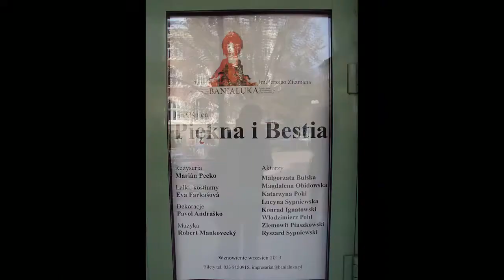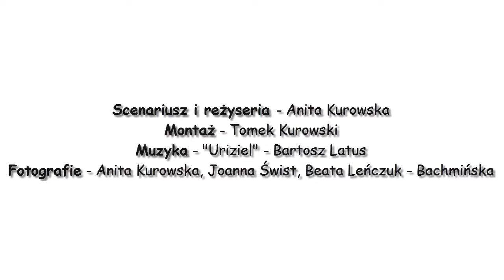Patyczaki Opowiedz 2013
Grupa nieformalna „Patyczaki" działająca przy Gminnej Bibliotece Publicznej Radziechowy-Wieprz zrealizowała projekt „Zza kurtyny wspomnień -- rodzinny teatr lalek". Projekt miał na celu integrację mieszkańców. Od sierpnia 2013 do stycznia 2014 roku grupa 20 uczestników odwiedziła teatr lalkowy „Banialuka" w Bielsku Białej, przygotowała scenariusze, dekoracje, nagrania dźwiękowe i lalki na potrzeby własnego teatru. Uczestnicy projektu zaprezentowali swoje dokonania już dwukrotnie. Pierwszymi odbiorcami spektaklu „Czerwony Kapturek po góralsku" były radziechowskie przedszkolaki. Po raz drugi „Patyczaki" oczarowały widzów podczas uroczystości podsumowującej projekt. Obecnie trwają prace nad kolejnymi dwoma spektaklami. Projekt dofinansowano ze środków Programu "Działaj Lokalnie VIII" Polsko - Amerykańskiej Fundacji Wolności, realizowanego przez Akademię Rozwoju Filantropii w Polsce oraz Żywiecką Fundację Rozwoju. Na terenie Żywiecczyzny projekt dofinansowany przez firmę Żywiec Zdrój S.A.